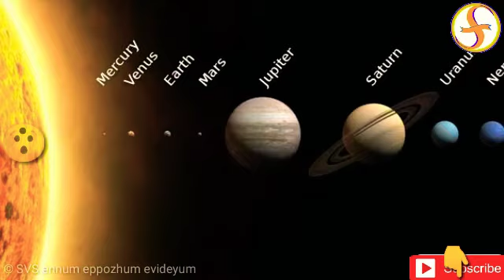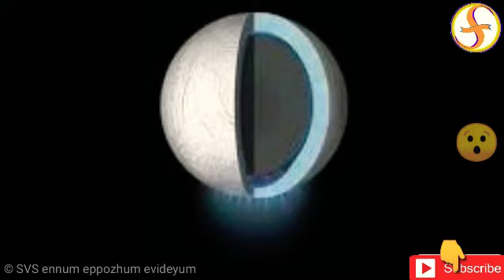planets in our solar system which have water in it Malayalam | വെള്ളം |SVS ennum eppozhum evideyum